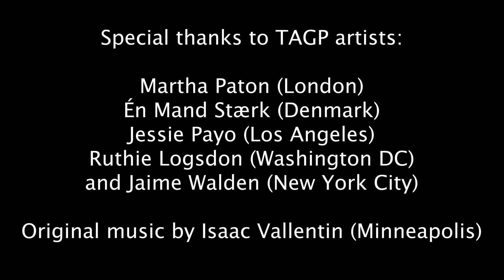The Acoustic Guitar Project — Inspiring Artists Around the World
The Acoustic Guitar Project is a global music platform — and concert series — that inspires musicians to write an original song and record it live in one week.

In the past seven years, we’ve helped nearly 1,000 artists finish a creation. Here is what a few have had to say.

TheAcousticGuitarProject.com | One Guitar. One Week. One Song.